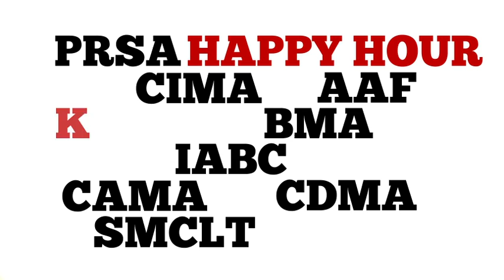CAMA Alphabet Bash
Charlotte American Marketing Association invites you to the biggest networking event of the year - the Alphabet Bash!  June 21st 6-9pm @ The Oak Room.  for tickets.